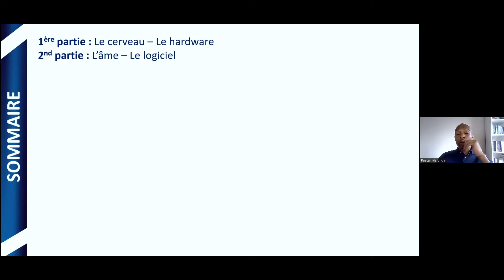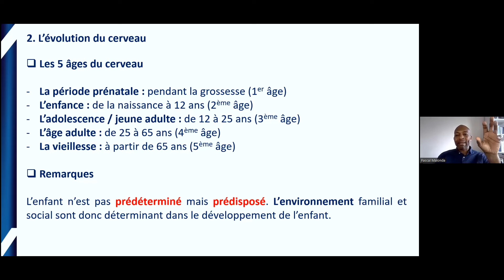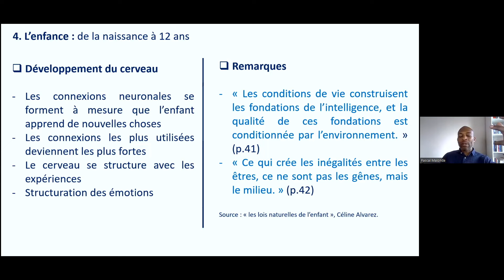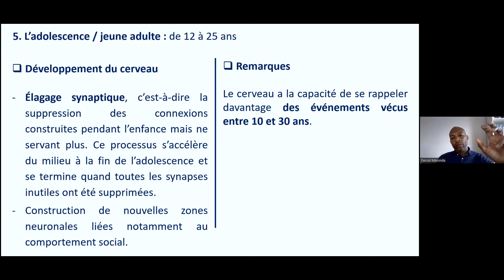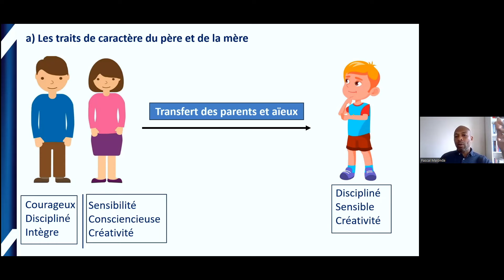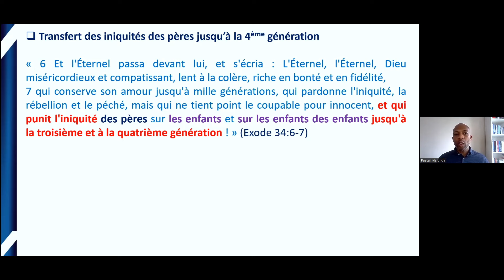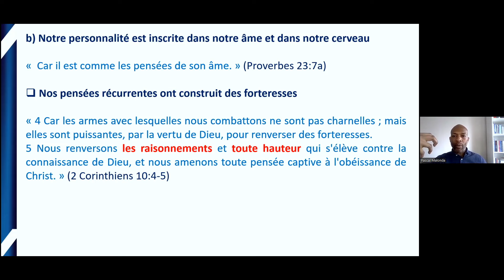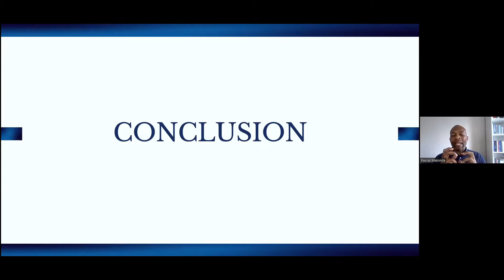3. Le cerveau et l’âme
Une partie des scientifiques affirment que "l'homme est son cerveau", tandis que la Bible enseigne que "l'homme est comme les pensées de son âme."

Pour emprunter un langage informatique, nous dirons que le cerveau correspond à l'ordinateur (le hardware) et que l'âme correspond au système d'exploitation (le software).

2:17 Le cerveau - Hardware (le matériel)
24:19 L'âme - Le software (le logiciel)
Tu peux télécharger gratuitement le support de cours en PDF sur mon site internet dans l’onglet « Ressources »
Mon dernier livre "Prier avec la Parole de Dieu" est disponible sur Amazon